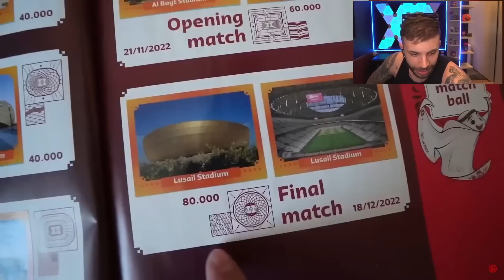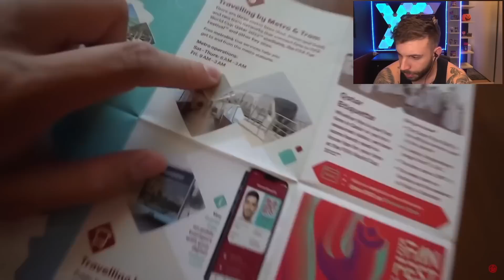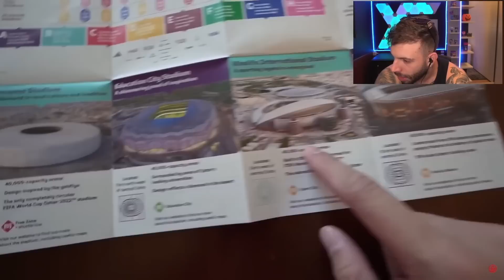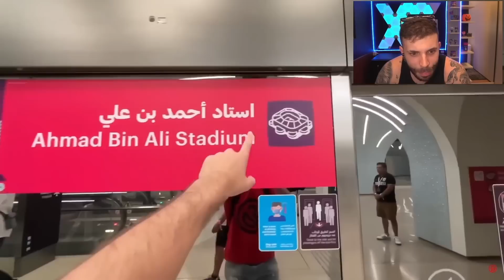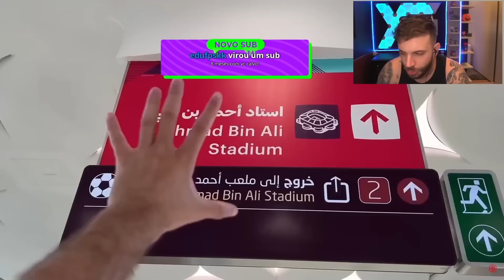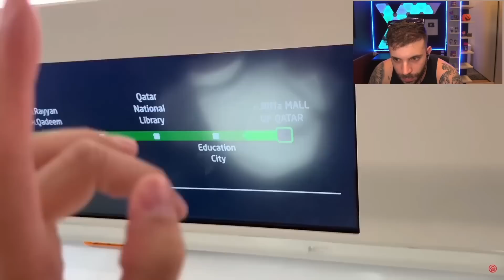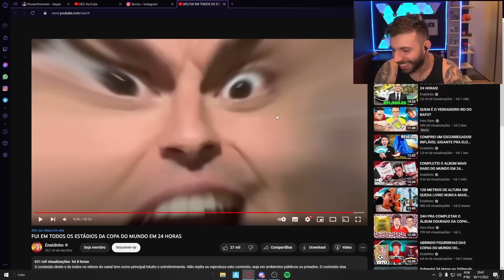TASPIO REAGE a FUI EM TODOS OS ESTÁDIOS DA COPA DO MUNDO EM 24 HORAS